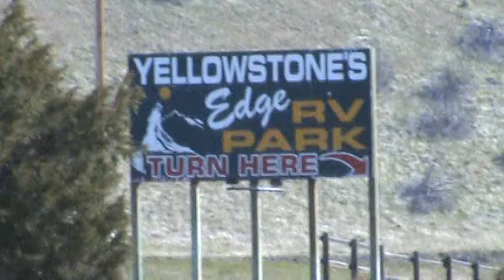Yellowstones Edge RV Park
Just north of Yellowstone National Park at the Yellowstones Edge Rv Park along the Yellowstone River. We really enjoyed staying here.